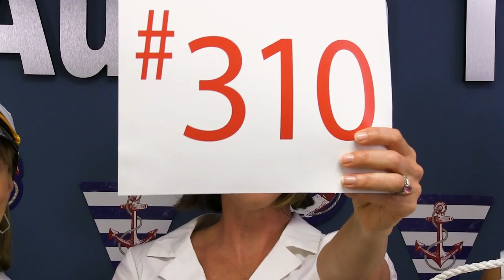Realty Round Up 2017: Austin Title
Visit the Austin Title booth at Realty Round Up.